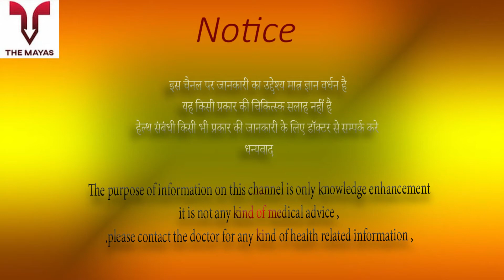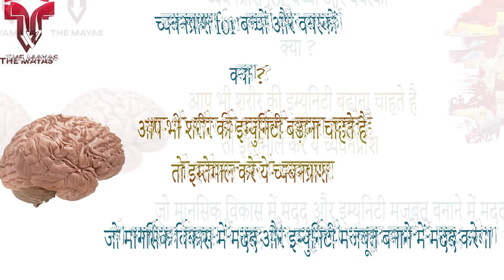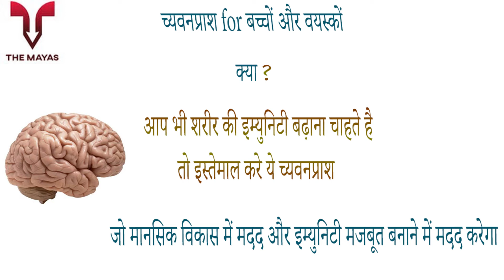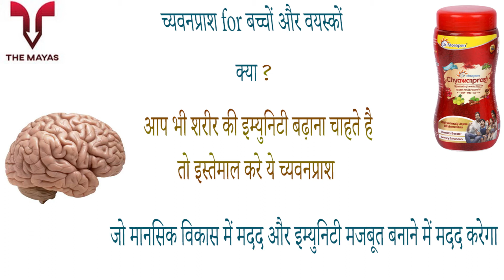DR MOREPEN Chyawanprash benefits side effects uses price dosage and review in hindi